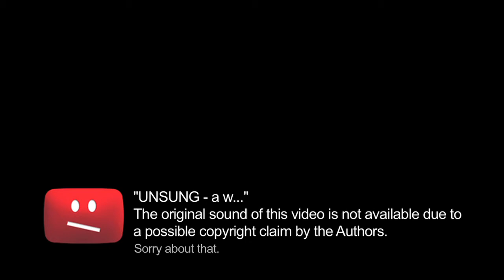UNSUNG - a work in progress #2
UNSUNG - WORK IN PROGRESS
by FUTURE MELLON (Ariadne Mikou, Andrea Bonadio)
in collaboration with Ioanna Angelopoulou, Eleni Chrysomalli, Vayia Kapousidou, Eleonora Siarava and Konstantinos Papanikolaou
original soundscape by Eleni Chrysomalli
video music Dead Cosmo by FEMMINAA CABADORA
video shooting by Ira Dika

Created for the 2nd Dance Festival of Moni Lazariston 2012, Thessaloniki Greece